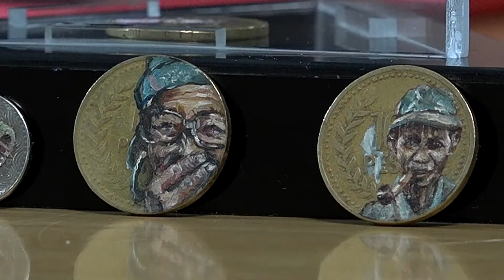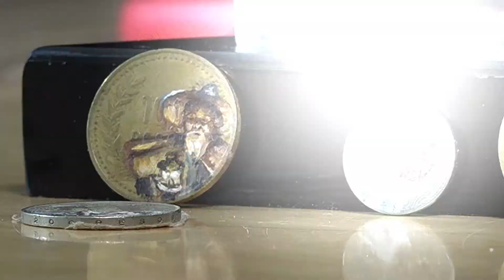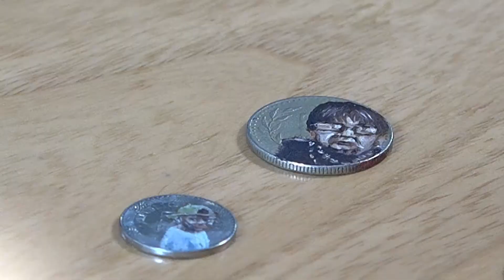El pintor de monedas | Dale Play Go | Teleantioquia